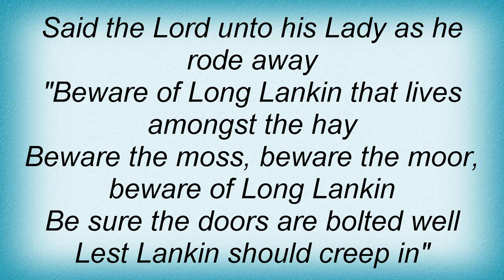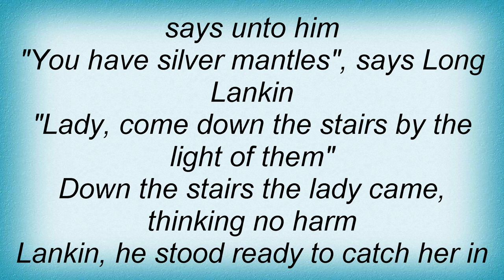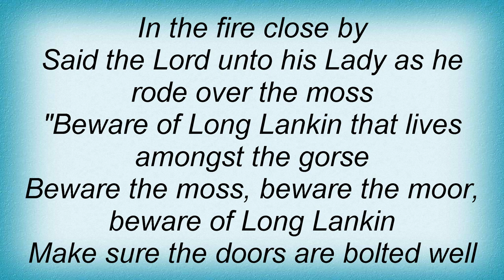Steeleye Span - Long Lankin Lyrics